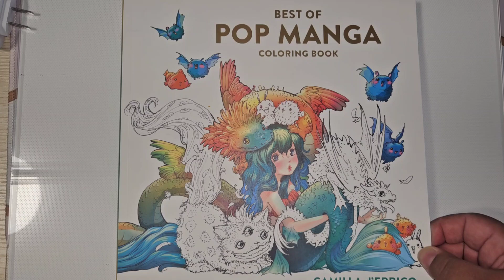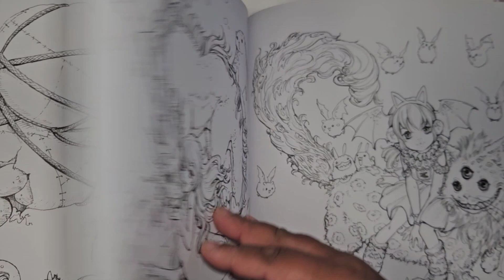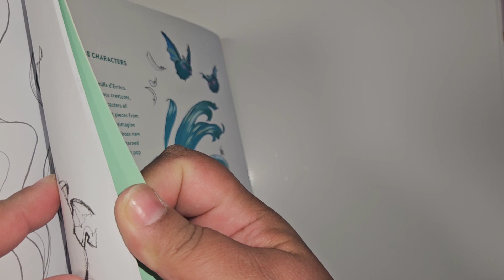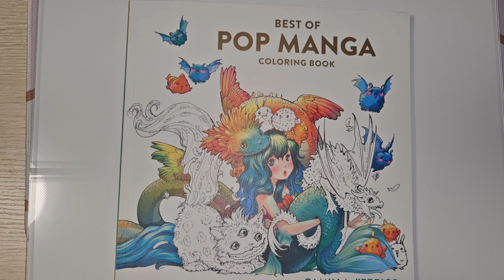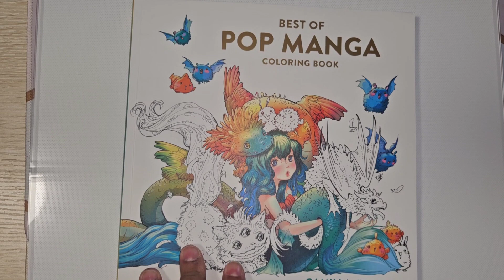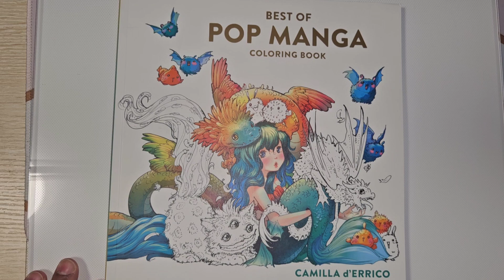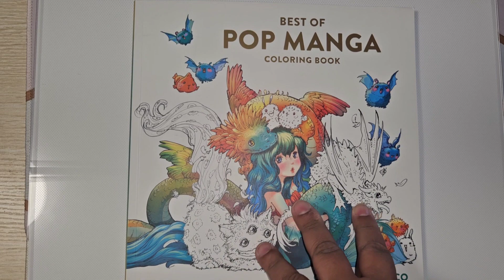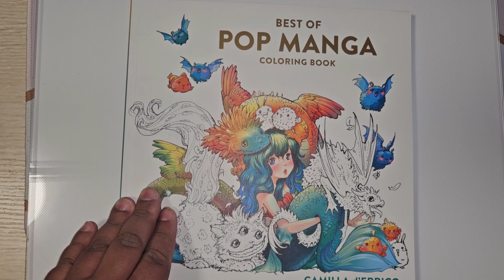Friend Mail From @tsworldofadultcoloring &life update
Hey heres my information
my instagrams:
biracialcurls_
cakesbyaddrienne    addriennesnails    flowersbyaddrienne  craftsbyaddrienne